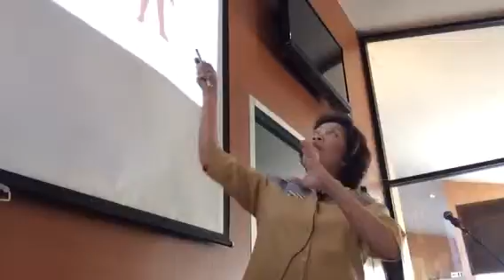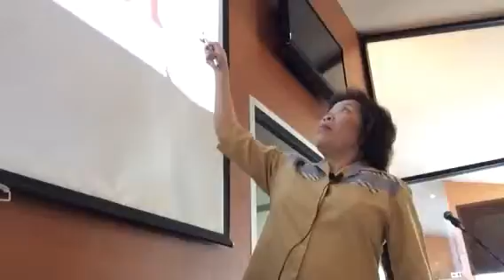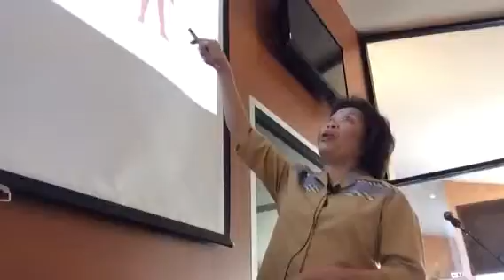ฝึกฐาน1-2 ต้องจับของจริง ๆ อย่าใช้เจอรี่จินตนาการ (2จาก2)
บ้านดินเผา กรุงเทพ 17 พ.ย. 58